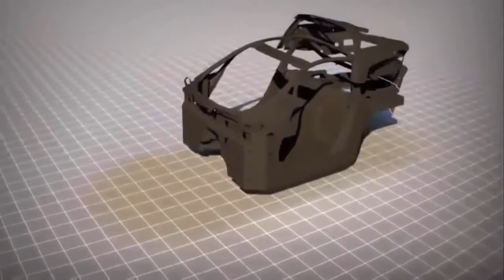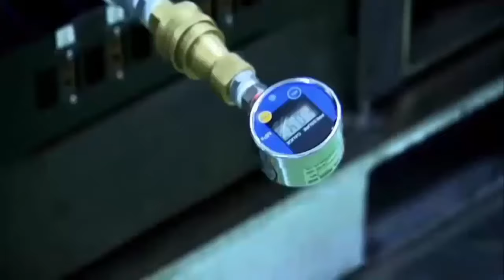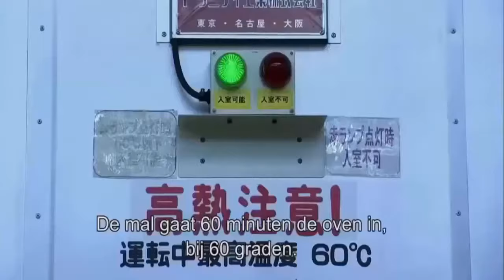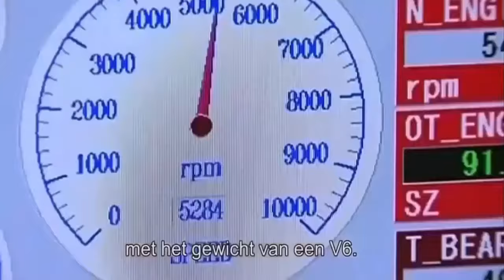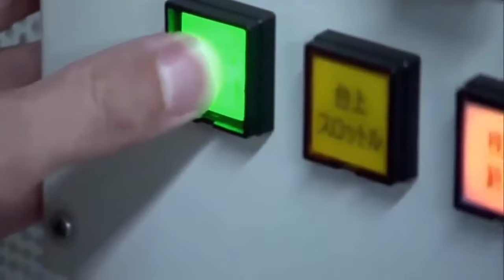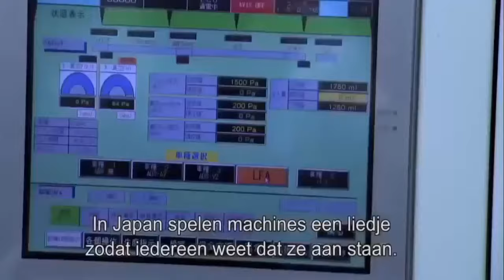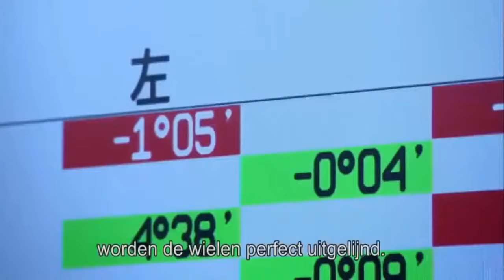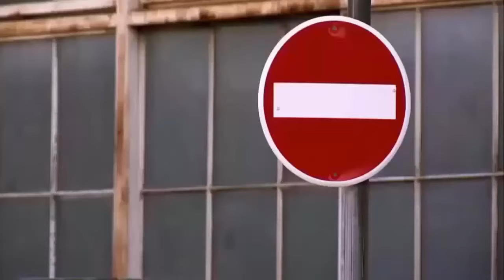Lexus LFA - How It's Made Supercar (Car Documentary)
Remember the Lexus LFA? Of course you do. It's the fantastic V10-powered masterpiece Toyota built to show off what the company was capable of back in the mid-2000s. Production ended five years ago with 500 examples being built.

The Lexus LFA (Japanese: レクサス・LFA Rekusasu LFA) is a two-seat supercar from Lexus. It is the second model in the F marque line of performance vehicles from Lexus following the IS F. Three concept versions have been shown each debuting at the North American International Auto Show with the LF-A designation as part of the LF concept line. After beginning development in the early 2000s (codenamed P280) the first LF-A concept premiered in 2005 followed in 2007 by a second LF-A with a more completely furnished interior and exterior. The third version of the LF-A a roadster model premiered in 2008. The production model trademarked LFA was shown at the Tokyo Motor Show in October 2009

The production Lexus LFA features a new even firing V10 engine and a carbon fiber-reinforced polymer (CFRP) body. CFRP materials account for 65 percent of the LFA's body composition by mass. The LFA went into production in late 2010 with a base price of US$375000. A circuit-tuned variant debuted in 2012 with a base price of US$445000[8] making it one of the most expensive Japanese road cars ever built. Production ended in December 2012 with 500 vehicles completed the final car being a Nürburgring Package model.